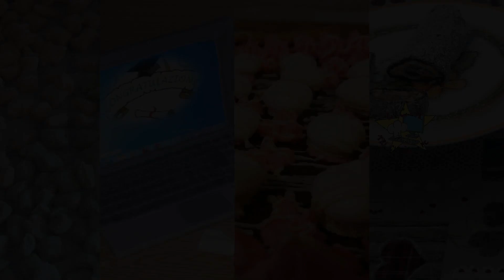pane fatto in casa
Fare il pane in casa è facilissimo! Bastano pochi ingredienti e un pò di tempo. Sono sicura che a fine video avrete voglia di mettere le mani in pasta anche voi!
La ricetta completa con ulteriori spiegazioni la trovate come al solito sul blog